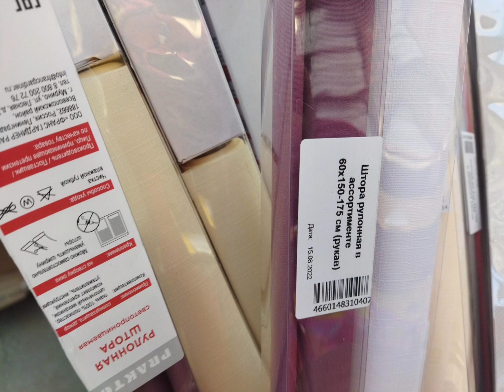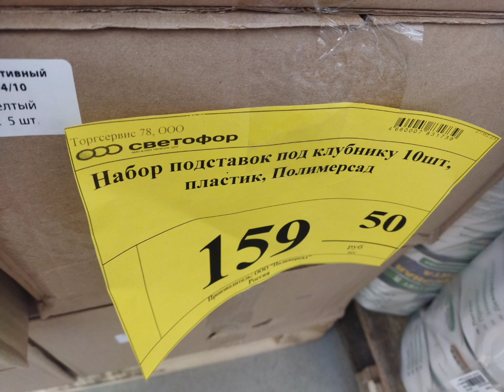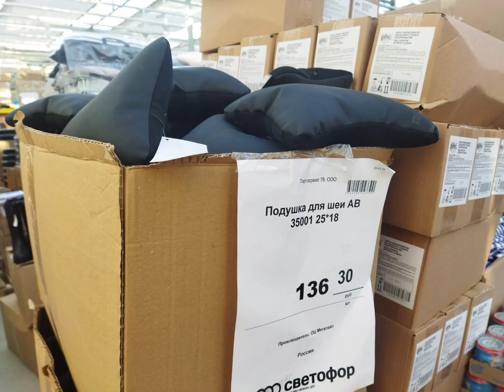Светофор, Пулковское шоссе, СПБ (подставки под клубнику, подвесные кашпо, кашпо 17 л и др.)